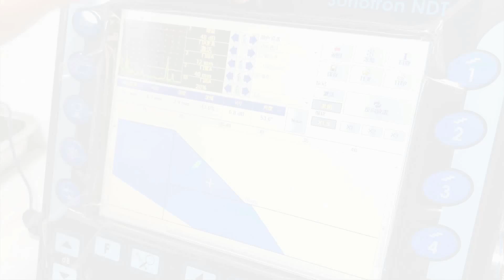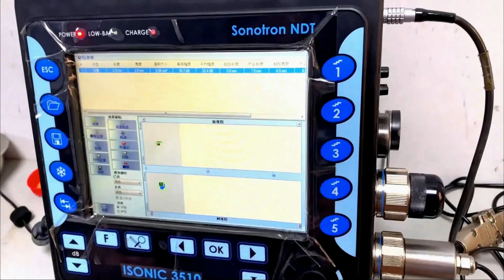ISONIC 3510, 3510T / PAUT - Newly-Manufactured Socket Welds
Note: EXPERT A optional SW Package is used for the resolving of the presented inspection task